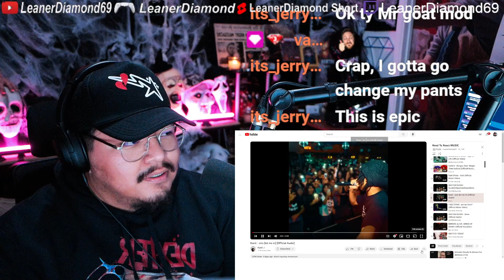1ST LISTEN REACTION Kanii - sins (let me in) [Official Audio]